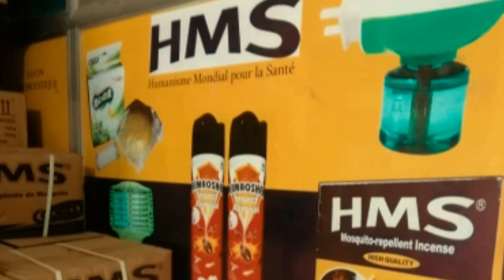PUBLICITÉ H.M.S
Bienvenue chez BM Prod
Banankoro Media prod
Une chaîne 100%pour la culture guinéenne et africaine

Musiques guinéenne
Clips guinéens
Théâtre guinéen
Nouveauté guinéenne
film guinéen
nouveau film guinéen 2021
théâtre guinéen
sodia
pèssè
pèsai
film guinéen version malenké 2021
Comedie guinéenne